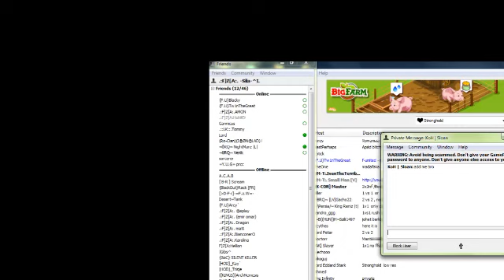Blue position by Sila